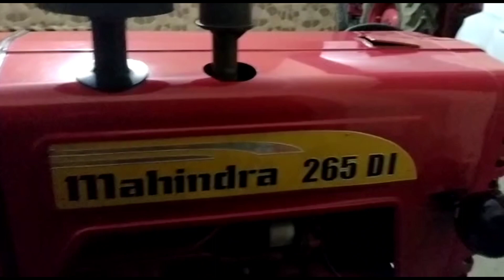3 August 2022....गाँव- पचेंडा, जिला--मु ० नगर। ph-8410379175..